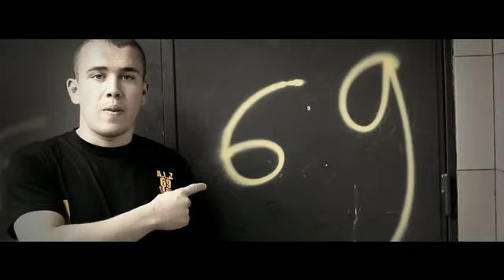F A P L'école des guerrieros ALZ LYON 69